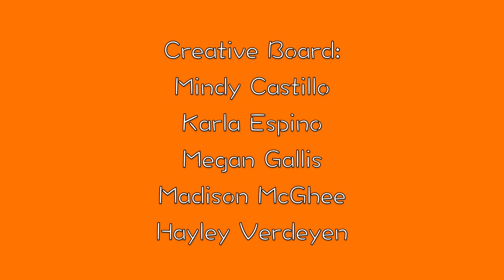White Girl Racist | HOT MESS CONFESSIONS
Mia and her friend rehash the outrageous things a mutual friend has said. These are things you definitely SHOULDN'T say...

TEXT me to get updates on new projects and videos! 》
Text @ytmupdates to 81010

Hi friend! My name is Mia. I make short films, vlogs, movie scene re-makes, and every idea that comes to me in-between.

Always remember to live fiercely, care deeply, and act kindly. Thanks for stopping by to support, it means the world to me and I love you!

Yours Truly,
Mia ♥